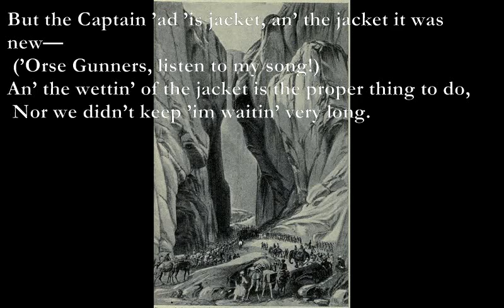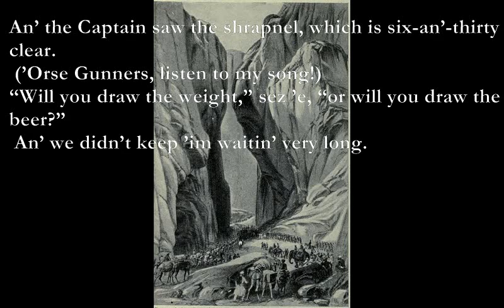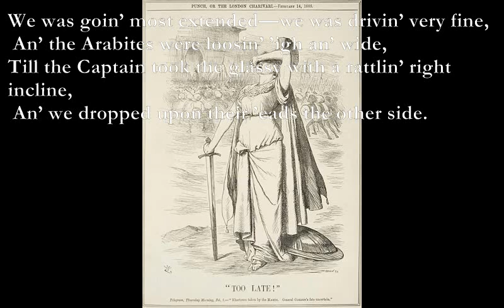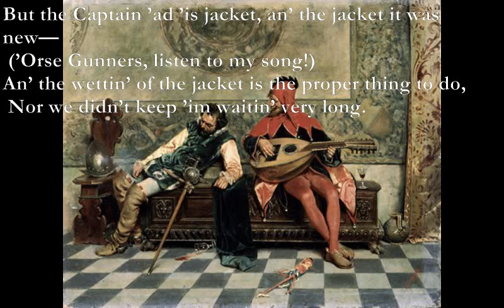The Jacket [KIPLING poem set to music]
The Jacket

 (Royal Horse Artillery)

THROUGH the Plagues of Egyp’ we was chasin’ Arabi,
Am G Am Em
 Gettin’ down an’ shovin’ in the sun;
Am Em Am G
An’ you might ’ave called us dirty, an’ you might ha’ called us dry,
 An’ you might ’ave ’eard us talkin’ at the gun.
F G Am Em
But the Captain ’ad ’is jacket, an’ the jacket it was new—
 (’Orse Gunners, listen to my song!)
Am G Am Dm
An’ the wettin’ of the jacket is the proper thing to do,
 Nor we didn’t keep ’im waitin’ very long.

One day they gave us orders for to shell a sand redoubt,
 Loadin’ down the axle-arms with case;
But the Captain knew ’is dooty, an’ he took the crackers out
 An’ he put some proper liquor in its place.
Bb Dm
An’ the Captain saw the shrapnel, which is six-an’-thirty clear.
“Will you draw the weight,” sez ’e, “or will you draw the beer?”
 An’ we didn’t keep ’im waitin’ very long.

 For the Captain, etc.

Then we trotted gentle, not to break the bloomin’ glass,
 Though the Arabites ’ad all their ranges marked;
But we dursn’t ’ardly gallop, for the most was bottled Bass,
 An’ we’d dreamed of it since we was disembarked:
So we fired economic with the shells we ’ad in ’and,
But the beggars under cover ’ad the impidence to stand,
 An’ we couldn’t keep ’em waitin’ very long.

 And the Captain, etc.

So we finished ’arf the liquor (an’ the Captain took champagne),
 An’ the Arabites was shootin’ all the while;
An’ we left our wounded ’appy with the empties on the plain,
 An’ we used the bloomin’ guns for pro-jec-tile!
We limbered up an’ galloped—there were nothin’ else to do—
An’ the Battery came a-boundin’ like a boundin’ kangaroo,
 But they didn’t watch us comin’ very long.

 As the Captain, etc.

We was goin’ most extended—we was drivin’ very fine,
 An’ the Arabites were loosin’ ’igh an’ wide,
Till the Captain took the glassy with a rattlin’ right incline,
 An’ we dropped upon their ’eads the other side.
Then we give ’em quarter—such as ’adn’t up and cut,
An’ the Captain stood a limberful of fizzy somethin’ Brutt,
 But we didn’t leave it fizzing very long.

We might ha’ been court-martialled, but it all come out all right
 When they signalled us to join the main command.
There was every round expended, there was every gunner tight,
 An’ the Captain waved a corkscrew in ’is ’and.

 But the Captain ’ad ’is jacket, etc.

Note: If anyone finds the language in any way offensive in this video please let me know and I will modify or remove it.